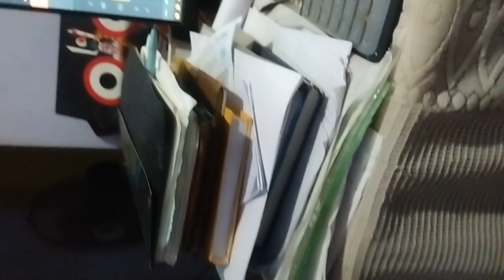রাস্তার লোকেরা আমার দিকে তাকিয়ে আছে কেন? পাট পাতার বড়া এইভাবে খেয়েছেন কি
# bada # tiffin
  একটা দিন আমার এইভাবে চললো।
          ধন্যবাদ।